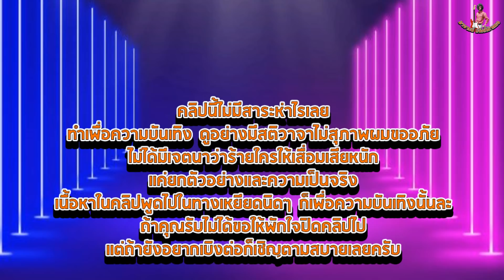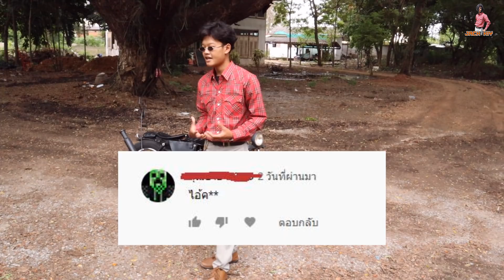ธรรมะอะไร? - อาจารย์เเจ๊คกีต้าร์พัง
12150 ]
[ติดตามทีมงาน นักเเสดง JACK KIY]
[๋เเจ๊คกี้] Jackkiy